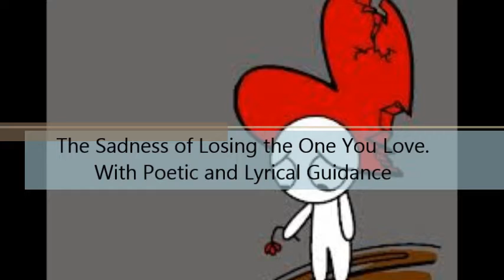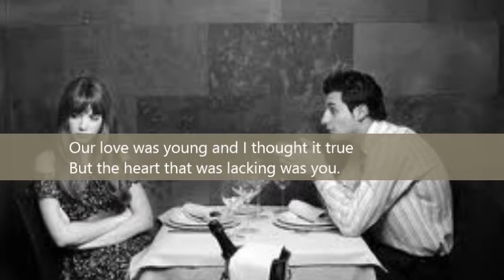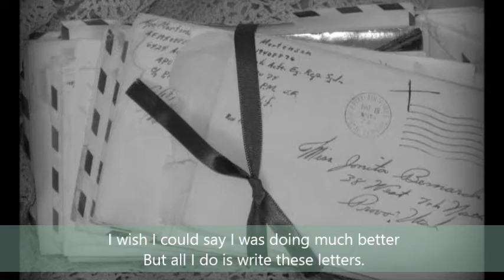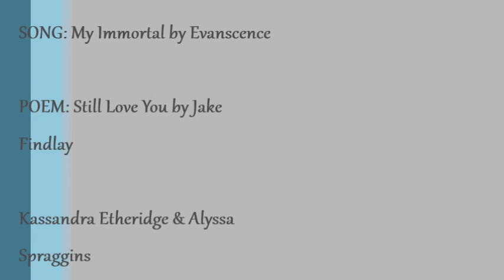The Sadness of Losing the One You Love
This video was made for my English 2 Honors class. I had some difficultly with the pictures and the poem. Hope you enjoy! :) This video is blocked in the countries Germany, Saint Pierre and Miquelon.